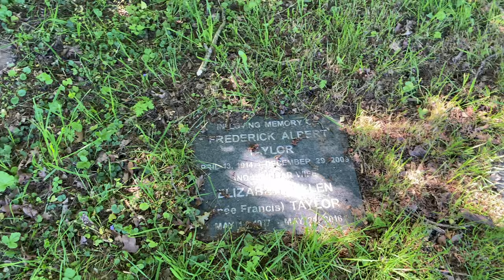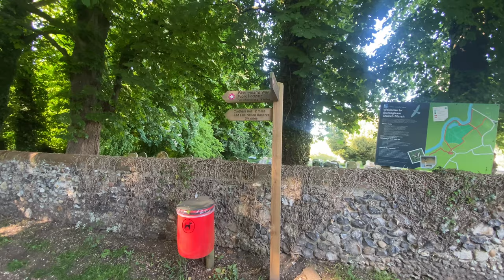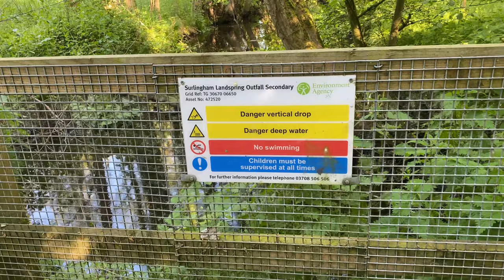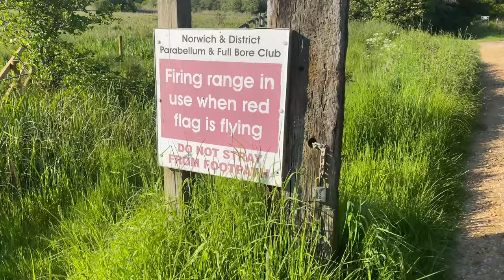Episode 14 - The Mystery of Surlingham: Uncovering Ted Ellis' Grave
In this episode, we're uncovering (not literally) the grave of Ted Ellis in Surlingham. Ted was a well-known author and journalist who died in 1982, and his grave has remained a mystery for over thirty years. Ted Ellis was well-known in Norfolk as a writer, broadcaster and naturalist. He was born in Guernsey in 1909, came to live in Yarmouth as a child in 1920, and it was during his youth there that he became fascinated with ‘high adventures’ discovering the natural world.

We will walk around Surlingham to find Ted Ellis' grave. We'll talk to locals about the history of the town, St Mary's Church, and Weavers Way. We'll even explore the Norfolk Broads and Ferry House Inn, two locations that played a role in Ted Ellis' life.

Welcome aboard our channel "Waggies Cruising", we are Rich and Lisa a couple in our 50's enjoying time on the Inland Waterways of the UK as well as Coastal Cruising Occasionally. We started off by hiring boats on the Norfolk Broads but now own our boat "The Nauti-Rascal" a 33 ft Sealine 310 Statesman.

We vlog all of our adventures we undertake product reviews and look around places of interest.

Our channel grows only with subscribers who view and follow us, we thank you for taking the time to take a look at us.